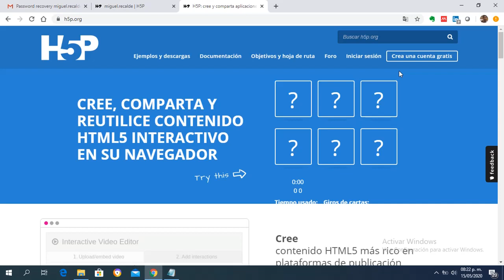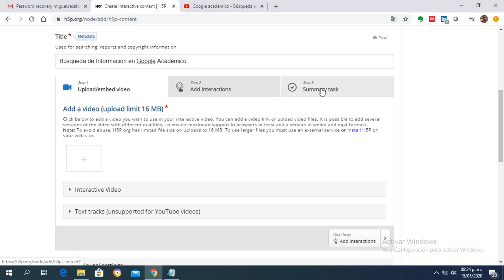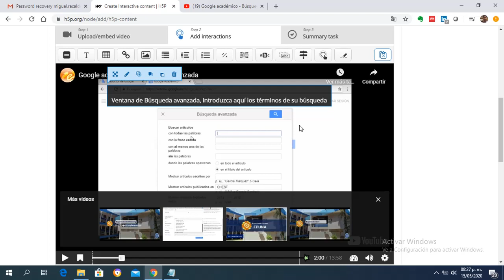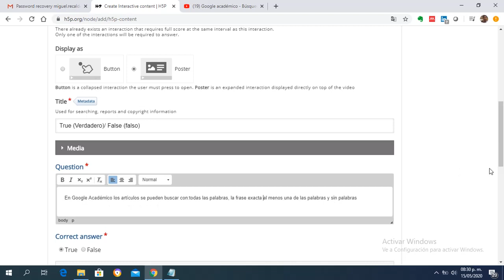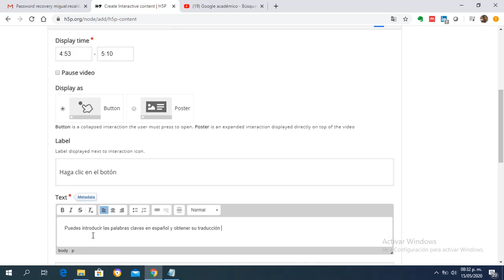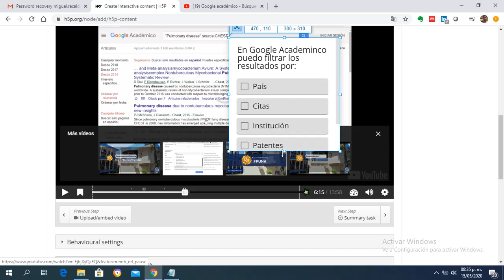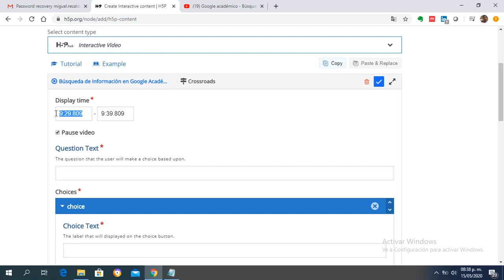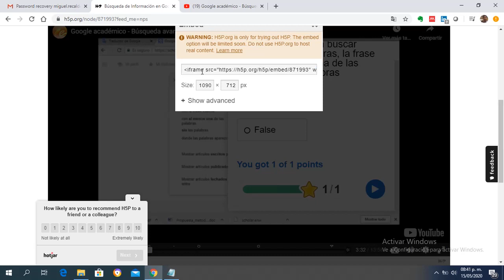Crear vídeos interactivos con H5P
Videotutorial del curso Diseño de Materiales Didácticos para la Educación a Distancia donde muestra cómo crear un video interactivo